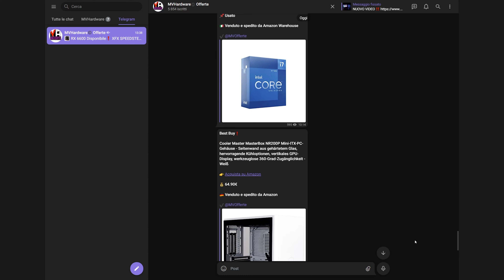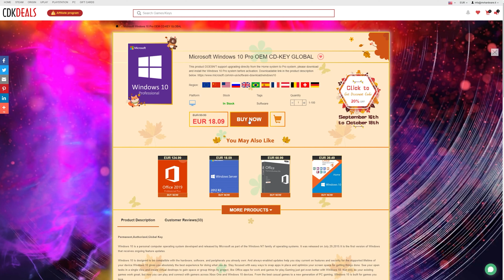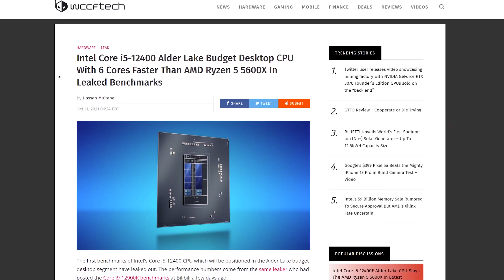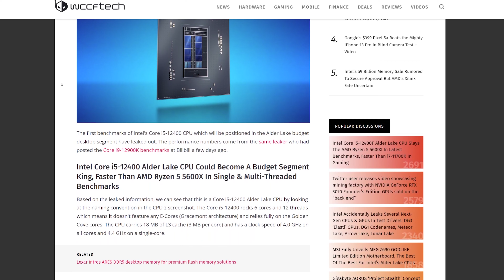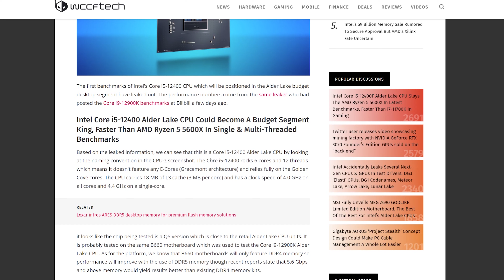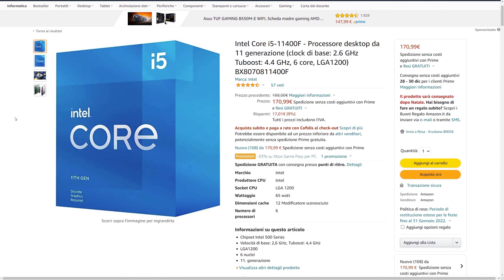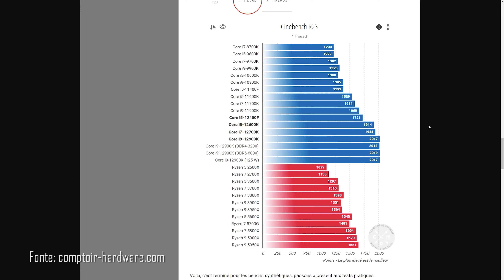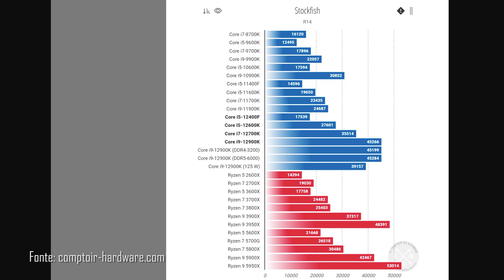IL 12400F DISTRUGGE IL 5600X ?!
12400F DISTRUGGE 5600X
Dopo molto parlare sui nuovi AlderLake, un elemento importante della famiglia manca ancora all'appello: il 12400F! Processore interessante, se confermate le specifiche, soprattutto in rapporto alle prestazioni del 5600X. Questo nuovo Intel distrugge il rivale AMD? Vediamolo insieme

La mia postazione:

Asus B550 Strix-A
32Gb Ballistix 3600Mhz RGB DDR4
RTX 3080TI Asus Strix
SSD Samsung 980 EvoPlus 500GB
2x HDD 3T
2x LG 27GL850

ATTREZZATURA DI REGISTRAZIONE:
2x Softbox 50x70 PMS